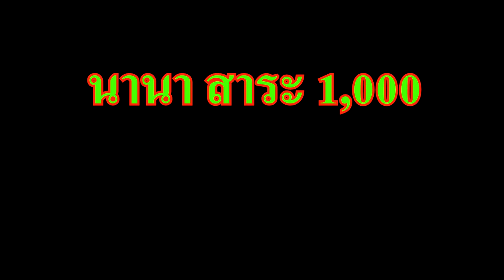รัตนพล ส วรพิน พลาดท่า แพ้น็อค ยกที่ 4 ในการชกป้องกันตำแหน่งครั้งที่7